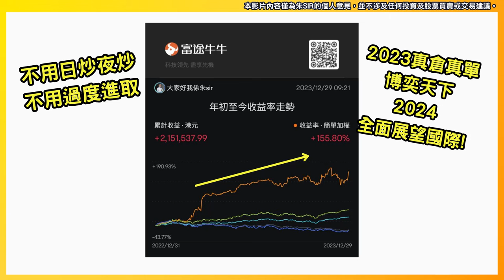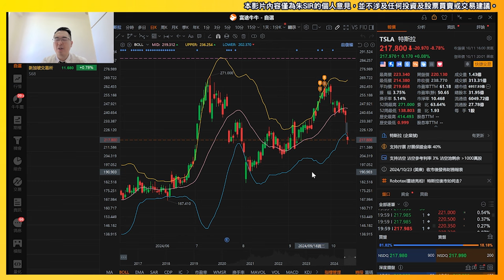【2024.10.12】港股FREE MONEY!? 美股又破頂! 半導體業績開打! | JPM爆升 銀行股受惠利率!? | TSM ASML業績點睇? | 美股港股分析 | 基金經理朱晉民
✅暴升暴跌 港股 癲升癲炒?
「三倍波幅」—  激炒港股3個月的發達機會

- 美股又破頂！半導體業績開打！
- 港股FREE MONEY? 期權妙招?
- 納指 周三周四會有大反應? 明星股業績來襲!
- 恒指 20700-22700 搓波區間 突破點?
- 新華保險(1336) FREE MONEY? 為何這樣說!?
- ASML TSM 業績前瞻! 起碼一隻有保底空間!?
- JPM 業績大升 最有利銀行股的利率!? GS 也會大升嗎?
- TSLA 如期SELL THE NEWS! $214又不宜太淡!?